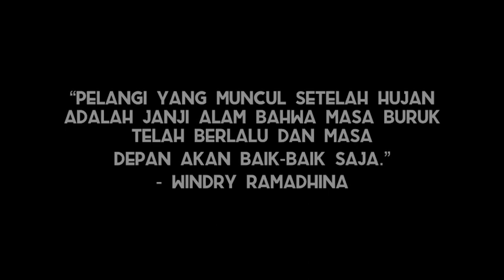VIDEO LINGKUNGAN HIDUP | X AL-FATTAH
Lingkungan atau alam adalah suatu karunia Allah yang tak ternilai harganya. Maka kita sebagai manusia harus senantiasa menjaganya bukan malah merusaknya. Seperti ayat yang paling sering di sebut pada QS.Ar-Rahman yaitu Fabiayyi ala irobbikuma tukadziban yang berarti “Maka nikmat Tuhan kamu yang manakah yang kamu dustakan”.
Oleh karena itu kita harus senantiasa mensyukuri nikmat Allah dan jangan malah merusaknya.